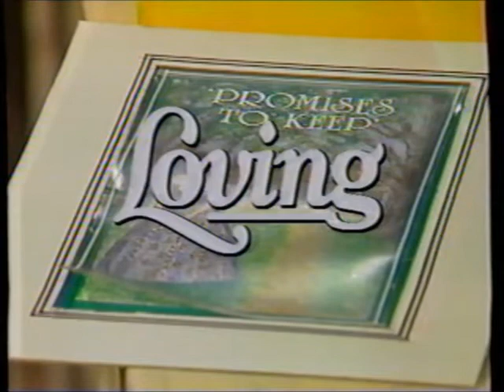Loving (July 5, 1988)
An episode of the soap opera "Loving" from July 1988.